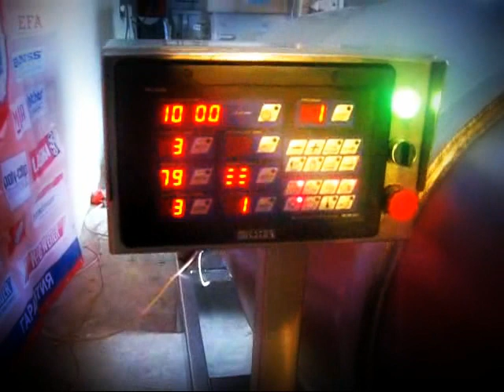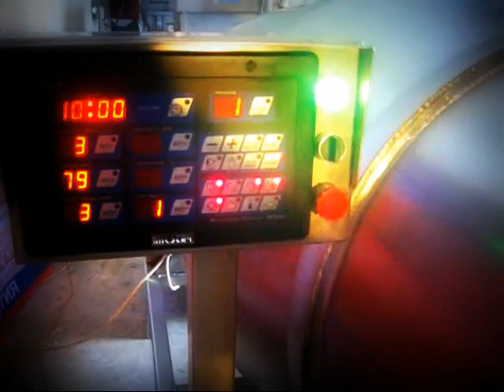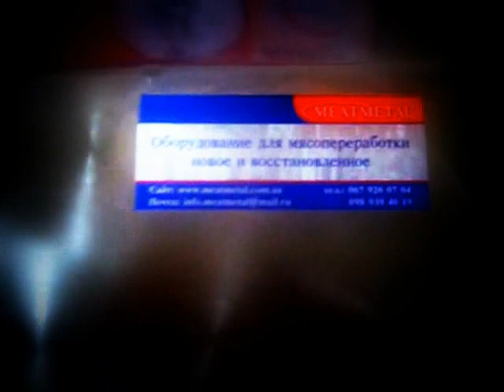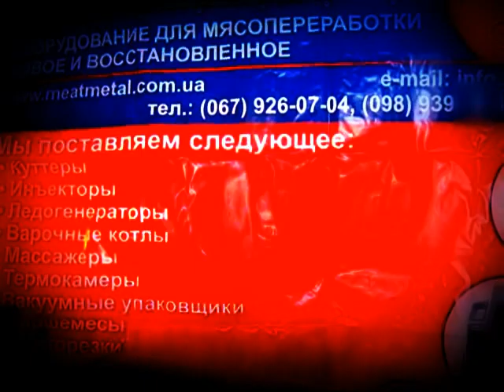мясомассажеры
Оборудование для мясопереработки новое и восстановленное.   Инъекторы Волчки Ледогенераторы Варочные котлы Массажеры Термокамеры Вакуумные упаковщики Фаршемесы Шприцы Клипсаторы Куттеры и другое мясоперерабатывающее оборудование европейских производителей.